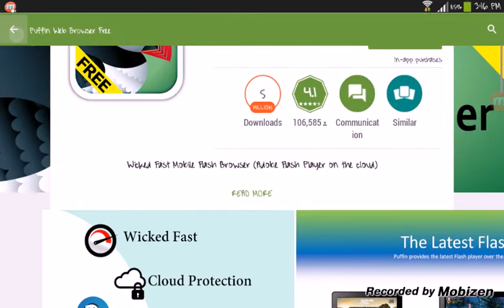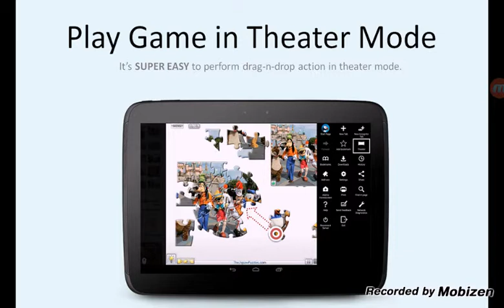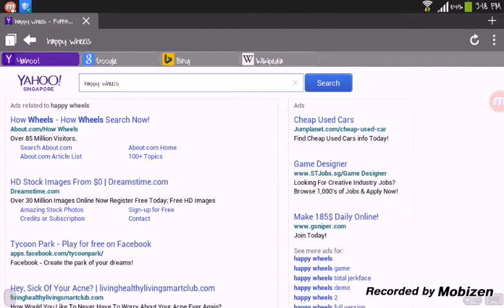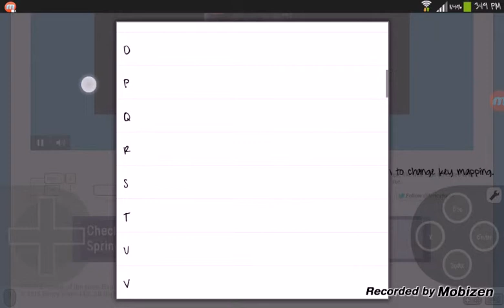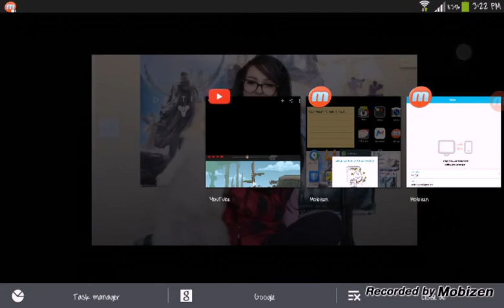How to play happy wheels on your smartphones!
If you guys want me to answer YOUR question, go to ask.fm and ask me any question! (Denkekekseyy) make sure to show me yur names and i will give shoutouts!!😄😄